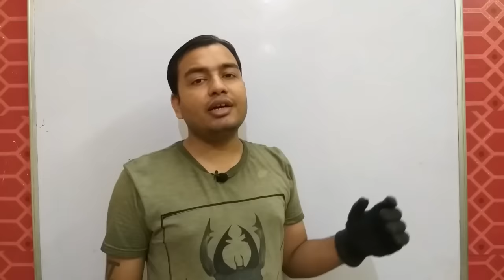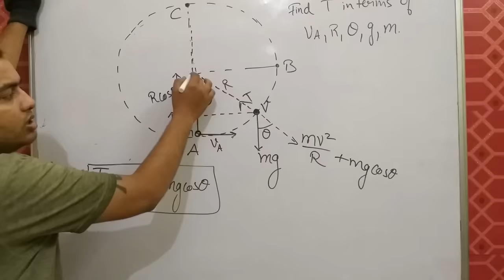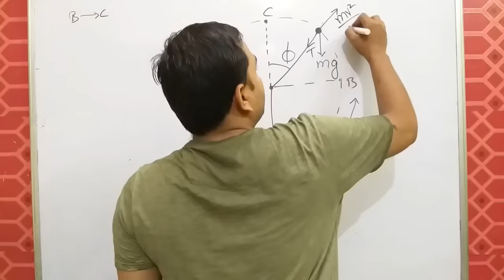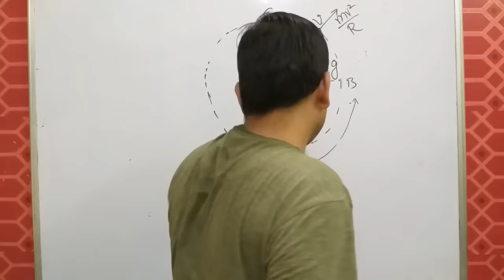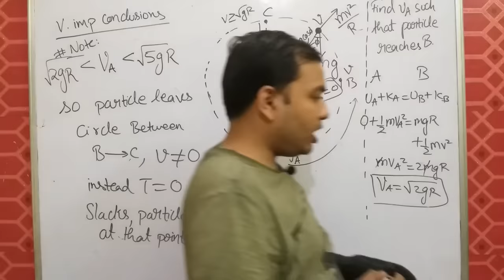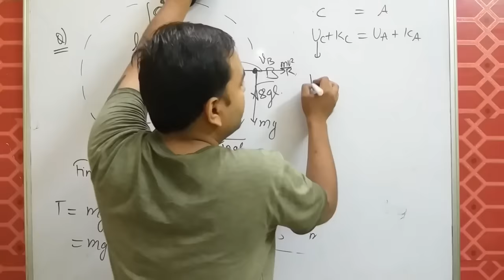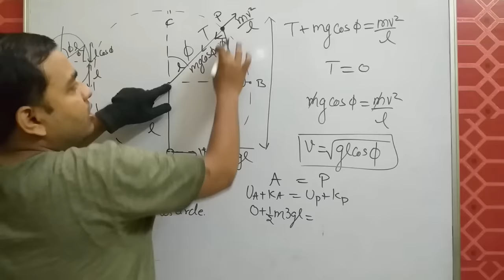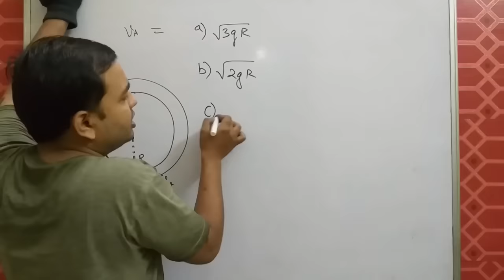11 chap 4 || Circular Motion 06 || Motion in a Vertical Circle IIT JEE / NEET || Critical Velocity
11 chap 4 | Circular Motion 05 | Banking Of Road IIT JEE NEET | Banking of Road with Friction |

11 chap 4 || Circular Motion 06 || Motion in a Vertical Circle IIT JEE / NEET || Critical Velocity

11 chap 4 || Circular Motion 07 || Motion in a Vertical Circle On a Bowl || IIT JEE MAINS / NEET

Class 11 Physics Chapter 03 : KINEMATICS :Motion in a Straight Line 02 || Instantaneous Velocity ||  || IIT/ NEET

Class 11 Physics Chapter 03 : KINEMATICS : Motion in a Straight Line 03 || Answer Batao Salute Pao

Class 11 Physics Chapter 03 : KINEMATICS : Motion in a Straight Line 04 ||Derivation Of Equations Of Motion Using Integration||

11 Chap 03 :Kinematics 06 || Motion Under Gravity || Motion in a Straight Line || Class 11 / JEE ||

River Boat Problem || Relative Velocity in 2D || River Man Problem || Motion in a Plane || JEE NEET